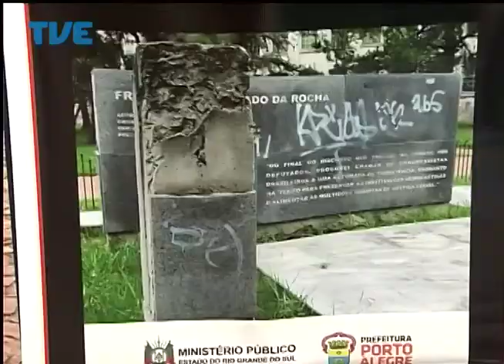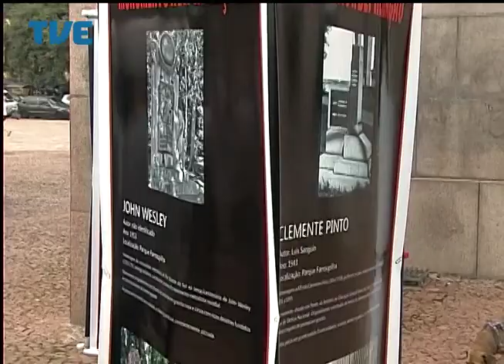Jornal da TVE - Primeira Edição - 19/05/14 Bloco 2